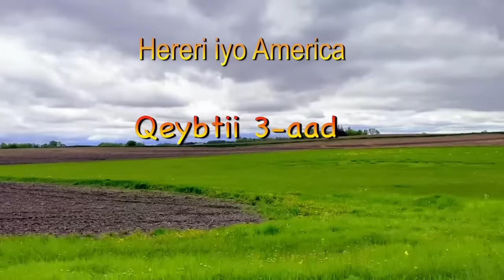Hareri iyo America "Nin Soomaali Beeraley ah oo Minnesota degan'